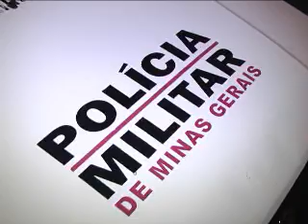TV NORTE POLICIA 27 4 11